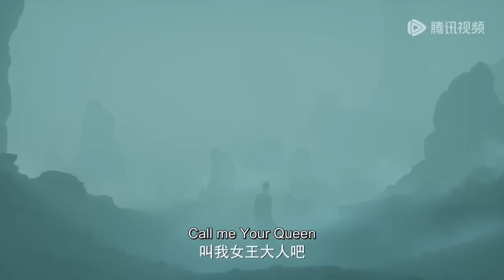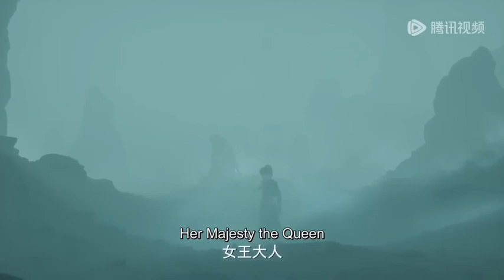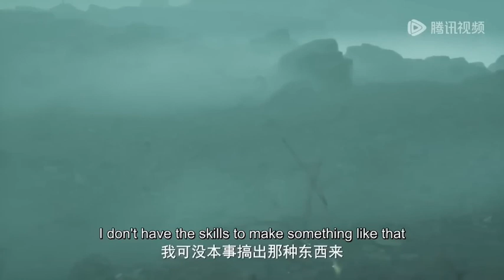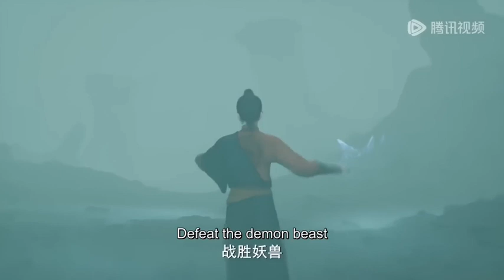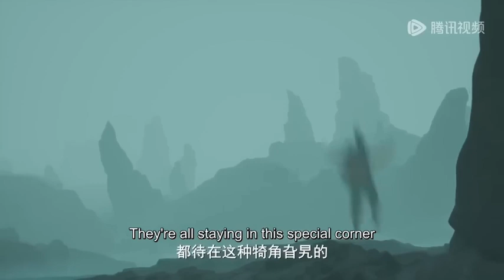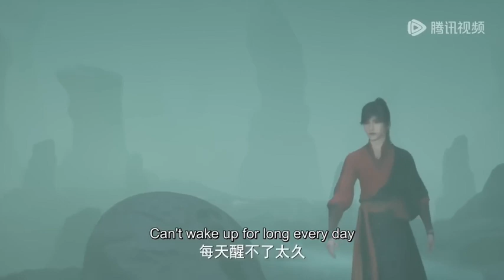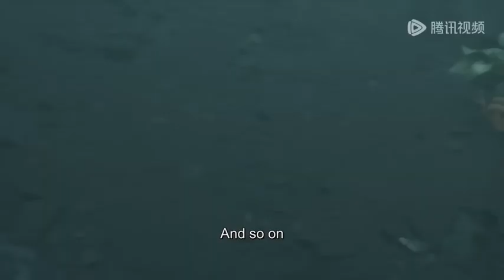MARTIAL GOD ASURA // SEASON 5 PART 1003.1004